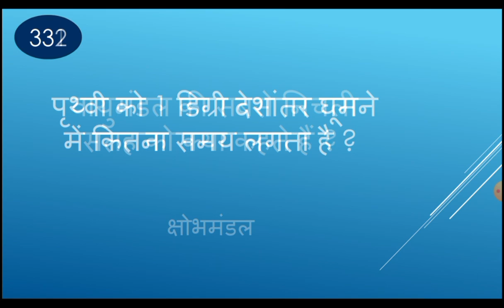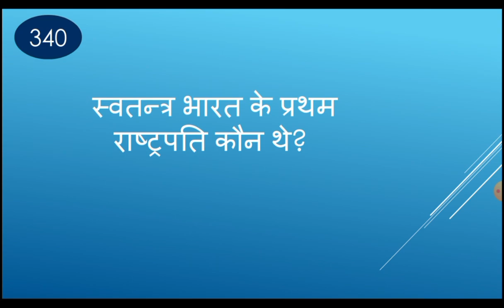PART-34||GK & GS||BASED ON LUCENT'S BOOK // very important question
In this video we will discuss next 10 question from 331 to 340 in the continuation of this series